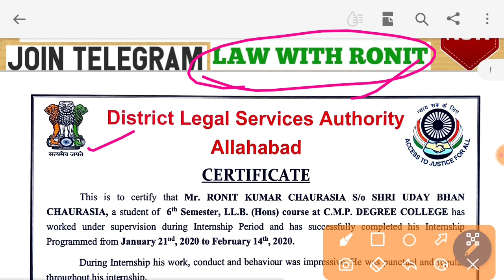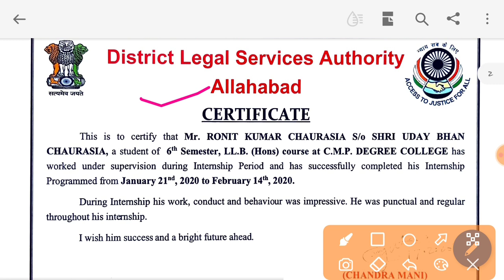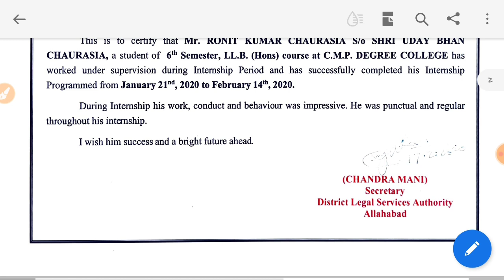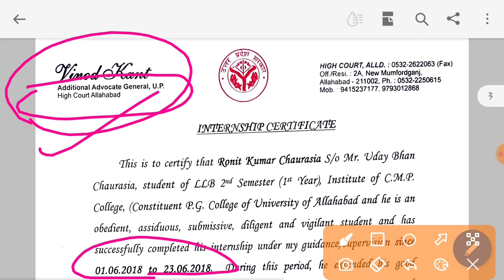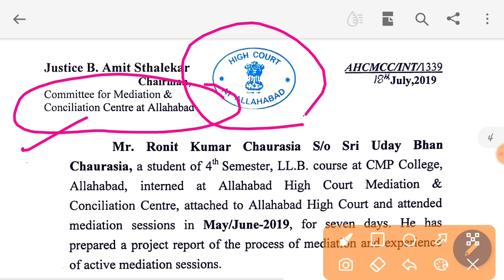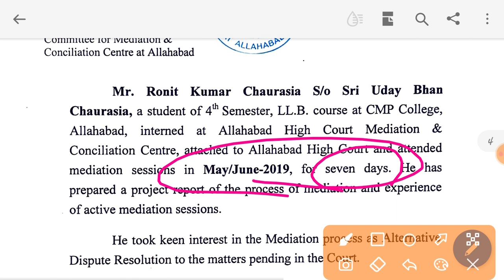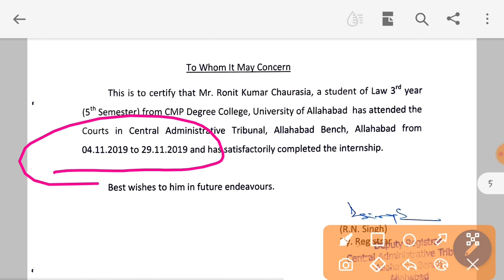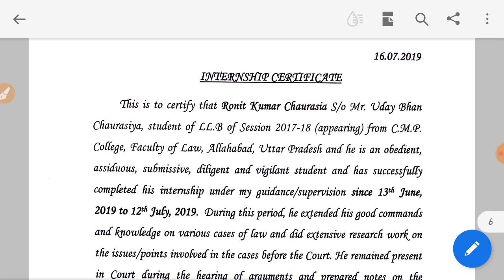SUMMER INTERNSHIPS OPPORTUNITY FOR LAW STUDENT 3 AND 5 YEAR LL.B STUDENT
internships opportunity for law student

internships underguidance of advocate allahabad high court...

UP PCS-J PART-4(MAINS)EXAM ANSWER WRITING  CRPC//HOW TO WRITE ANSWER

BIHAR JUDICARY  PRELIMS LAW PREVIOUS YEAR PAPER ,2014  pcsj

UP PCS-J MAINS EXAM LANGUAGE PAPER (PRECIS)WRITING //HOW TO WRITE PRECIS IN EXAM

UP PCS-J MAINS LANGUAGE PAPER (ESSAY) TOPIC FOR MAINS pcsj  upjudiciary  judiciaryexams

join telegram group for regular updates .